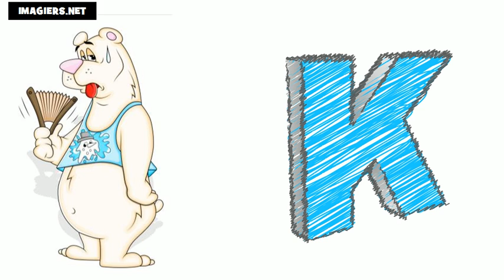fransizca ogrenmek = fransızca alfabe